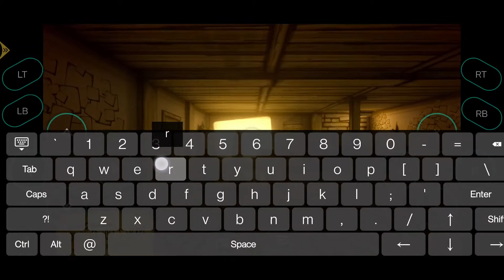Bendy and the Ink Machine